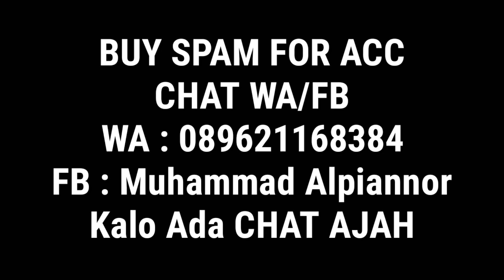GROWTOPIA INDONESIA | NOOB TO PRO! (GET WLS) | HOST BJ MIN 5 WLS